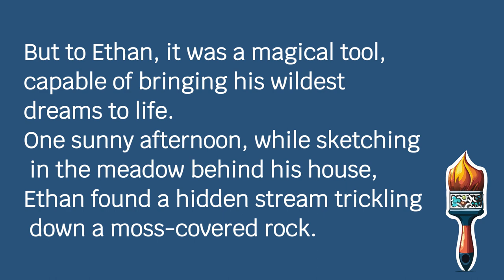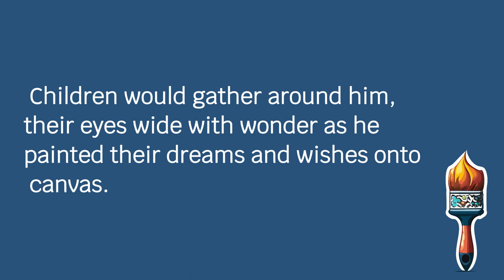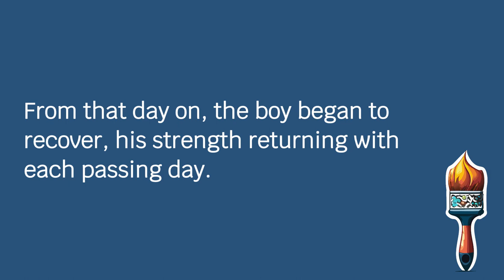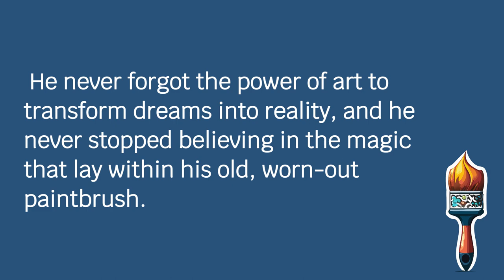The Magic Paintbrush Short Story | English Listen and Practice for Beginners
Welcome to Quiz Quest!, your one-stop shop for learning English as a beginner. Whether you're a complete beginner or just need a brush-up on the basics, we have something for everyone.

English grammar
English pronunciation
English vocabulary
English conversation skills

We also offer a variety of fun and engaging activities to help you practice your English skills. So what are you waiting for? Start learning English today with Quiz Quest!

TAGS!
improve English writing
English for intermediate students
English for advanced students
English for ESL students
English for IELTS
English for TOEFL
English for TOEIC
English for academic purposes
English writing lessons
English vocabulary lessons
English pronunciation lessons
English fluency lessons
English writing exercises
English vocabulary exercises
English pronunciation exercises
English fluency exercises
English vocabulary tips
English pronunciation tips
English fluency tips
English grammar books
English speaking books
English writing books
English vocabulary books
English pronunciation books
English fluency books
English grammar apps
English speaking apps
English writing apps
English vocabulary apps
English pronunciation apps
English fluency apps
English grammar teacher
English speaking teacher
English writing teacher
English vocabulary teacher
English pronunciation teacher
English fluency teacher
English pronunciation course
English fluency course
English learning methods
English learning strategies
English learning resources
English learning websites
English learning blogs
English learning YouTube channels
English learning podcasts
English learning audiobooks
English learning software
English learning apps
English learning games
English learning tools
English learning tips
English learning motivation
English learning challenges
English learning success stories
learn English
improve English
English for beginners
basic English
English grammar
English vocabulary
English pronunciation
English listening
English speaking
English writing
English reading
English conversation
English vocabulary exercises
English pronunciation exercises
English writing exercises
English reading exercises
English lessons
English courses
English apps
English software
English books
English movies
English TV shows
English music
English podcasts
English YouTube videos
English websites
English blogs
English social media groups
English tutors
English teachers
English schools
English learning tips
English learning advice
English learning strategies
English learning motivation
how to learn English for free
how to improve English speaking
how to improve English writing
how to improve English grammar
how to improve English vocabulary
how to improve English pronunciation
how to improve English listening
how to improve English reading
how to improve English conversation
how to improve English fluency
how to improve English accent
how to prepare for English tests
how to pass English tests
how to get a job in English
how to travel in English
how to make English friends
how to learn English culture
how to become fluent in English
how to be a native English speaker
English for specific purposes
English as a second language (ESL)
English as a foreign language (EFL)
English language learning (ELL)
English language education (ELE)
English immersion
English language tutor
English language development
English language acquisition
English language research
English language policy